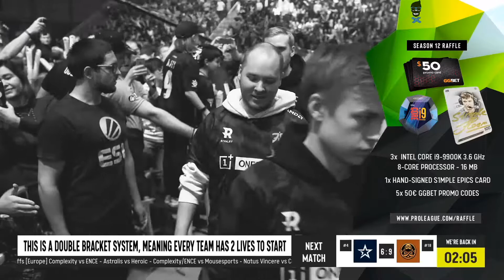Complexity vs Ence - EPL Season 12 - Europe - Map 1 - Train